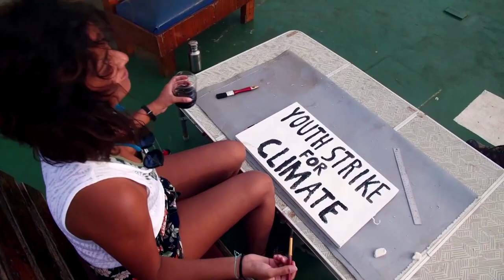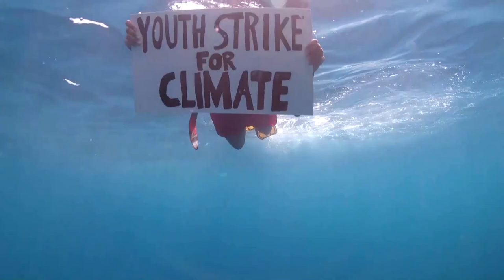Mauritian climate activist holds underwater protest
Scientist and climate activist Shaama Sandooyea has boarded a ship for the first time to carry out an underwater protest at the world's largest seagrass meadow at the Saya de Malha Bank in the Indian Ocean, as a part of Greta Thunberg's Friday for Futures movement.